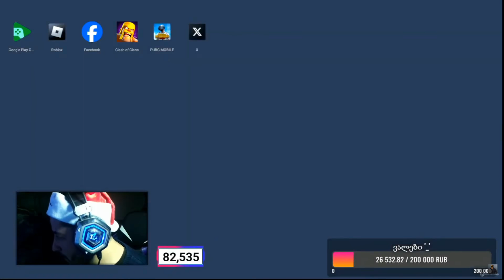ყველა რეკორდი მოიხსნა - ოცნებებიც ხდება - მოულოდნელი ოფენინგი